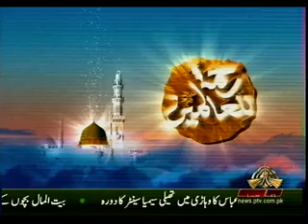REHMAT-ULIL-ALAMIN (PBUH) - A SPECIAL LECTURE 20 11 2018